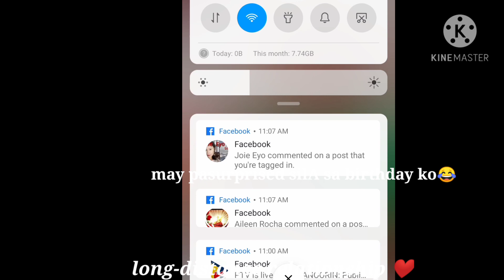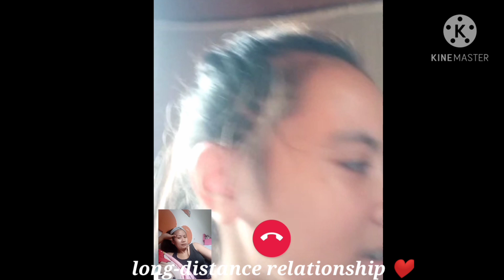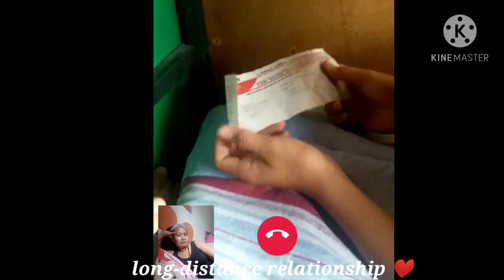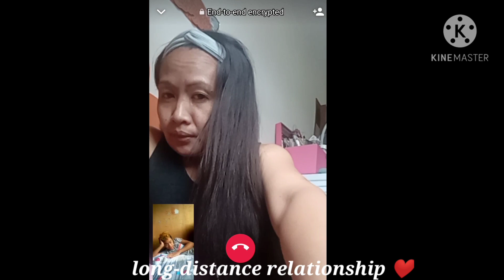Ang sekreto ng isang ofw na Ina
Ihanda ang tissue 😭 bago ka manuod sa vediong ito dahil bubuhos ang luha mo sa katutuhanan na iyung malalaman ito at isang katutuhanan na aking ibubunyag para malaman mo kung anu ito manuod ka at makinig tutulo luha at sip on mo